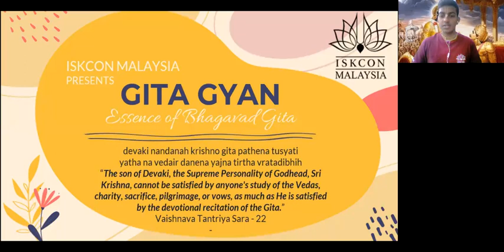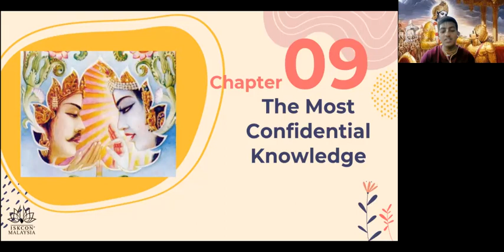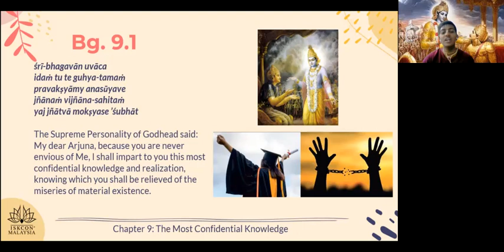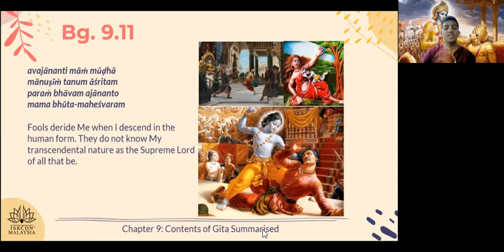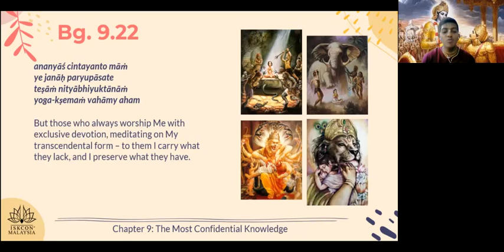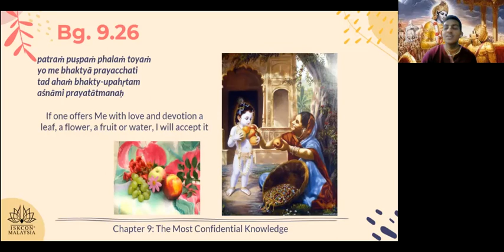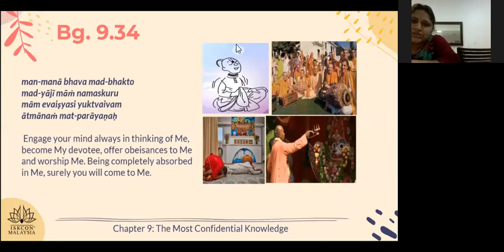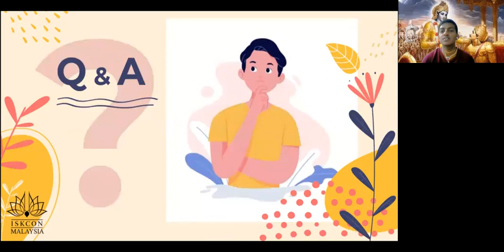Essence of Bhagavad Gita - Chapter 9 (Group 18)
EOG L1B3G18 (Chapter 9)- by Dhammoddara Tamil Shilam